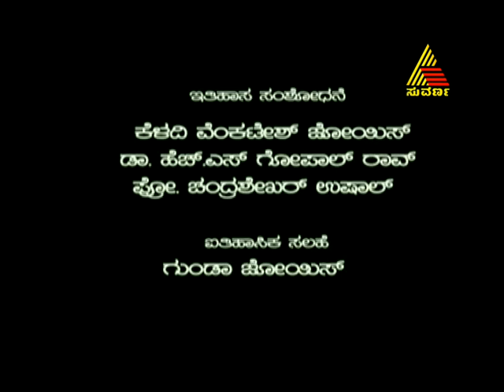Keladi Chennamma 08/23/12